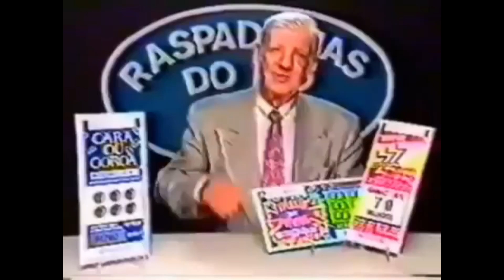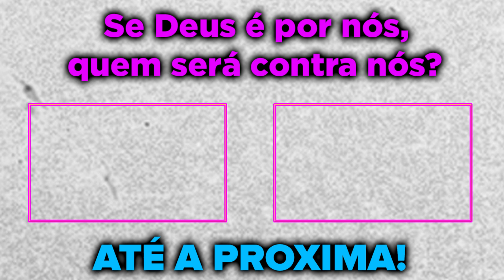CEROL FOI CHAMAR A KELY DE AMORZINHO E A CAROL APARECEU E DEU RUIM PRA ELE! GTA RP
Cerol deu esporro na policia do complexo